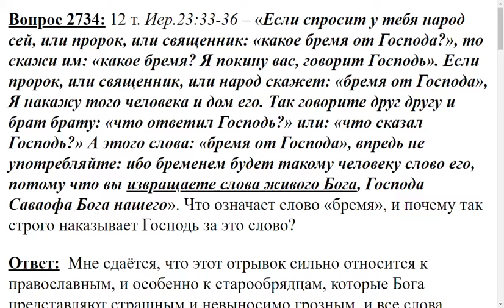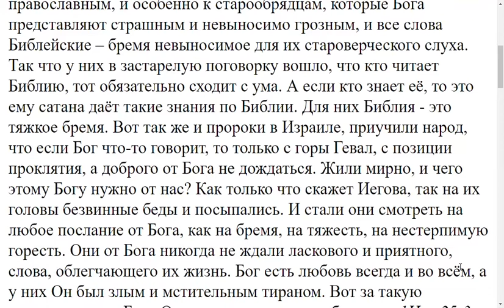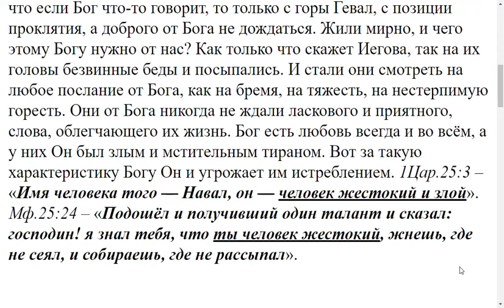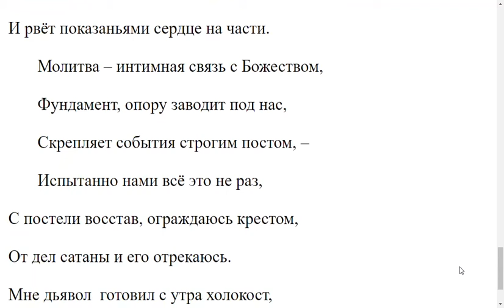2734. Что означает слово бремя, и почему Господь строго наказывает за это слово?